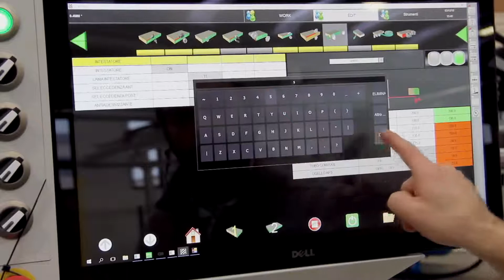Biesse IT70S End Trimming Unit